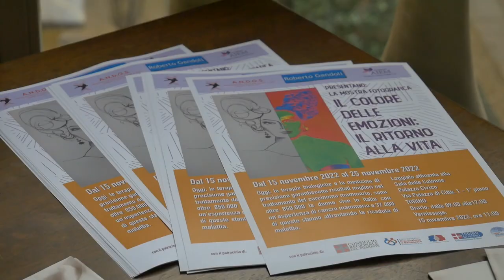Ritornare alla vita: una mostra a palazzo civico, Roberto Gandoli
È stata inaugurata martedì 15 novembre a Palazzo Civico la mostra fotografica di Roberto Gandoli "Il colore delle emozioni: il ritorno alla vita", promossa dal Comitato di Torino Andos - Associazione Nazionale Donne Operate al Seno, in collaborazione con la Presidenza del Consiglio Comunale di Torino e la Città metropolitana di Torino. Ne abbiamo parlato proprio con l'ideatore della mostra Roberto Gandoli.